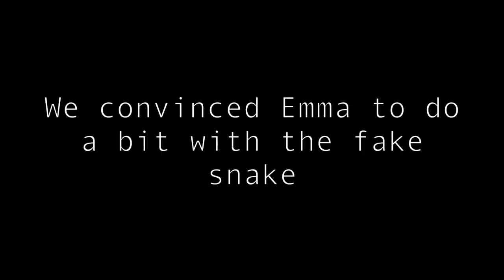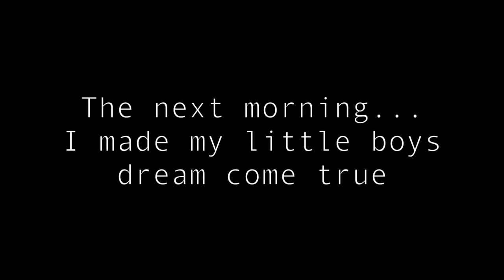DAVID SURPRISING FRIENDS WITH ANIMALS | TOP VLOG SQUAD MOMENTS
Watch David Dobrik surprise his friends with cute and terrifying animals.